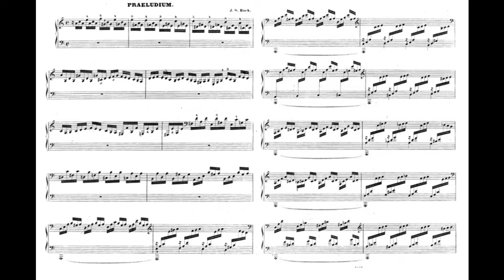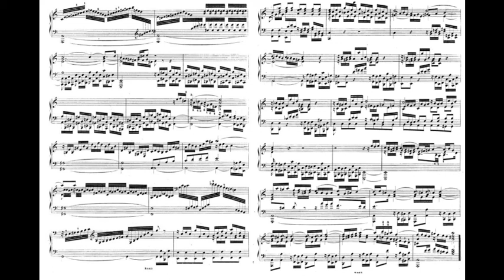Bach/Liszt - Prelude BWV 543 (piano : Pierre-Bastien Midali)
Transcription by Franz Liszt of Bach's organ prelude/ Transcription par Franz Liszt du prélude pour orgue de J. S. Bach. Niveau 3ème cycle.